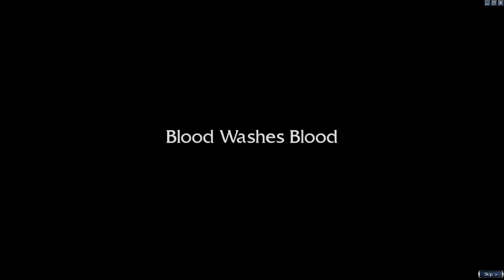Jora and the Nornbear's story (Eye of the North cinematics)